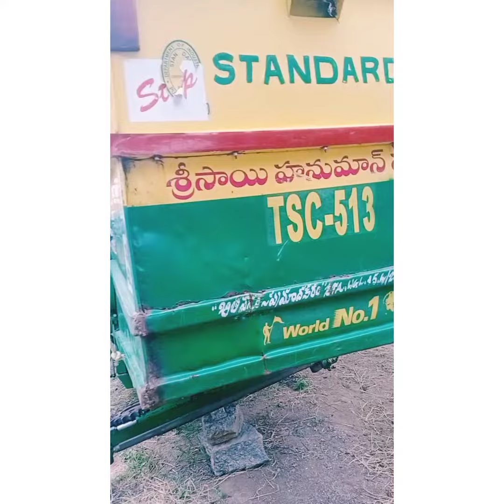different between green gold ksa bharat no.1and standard.tsc.513 world no.1